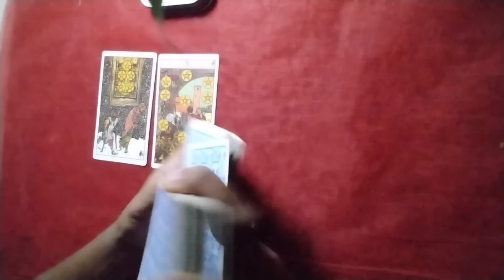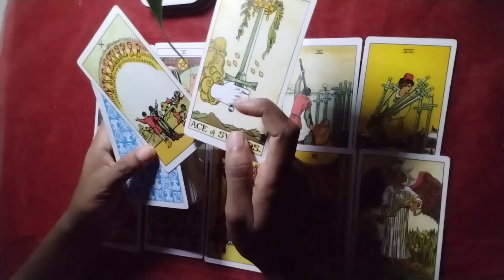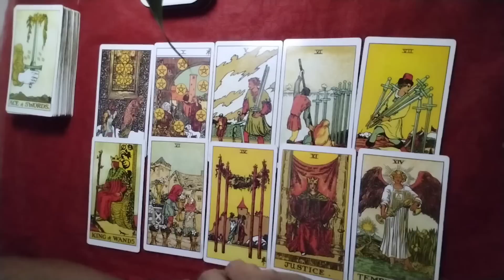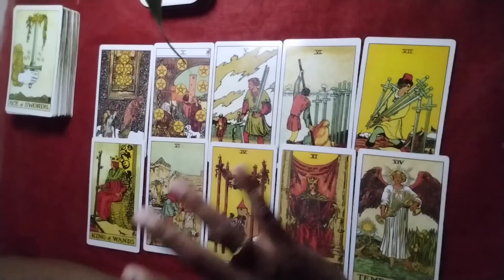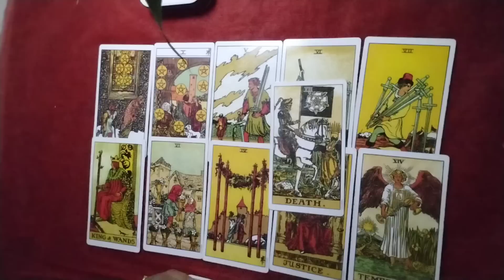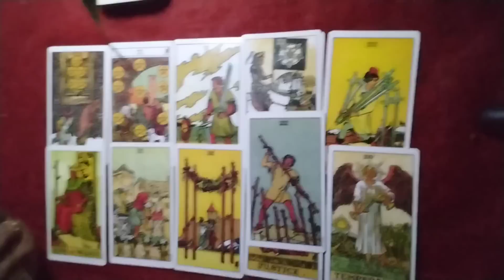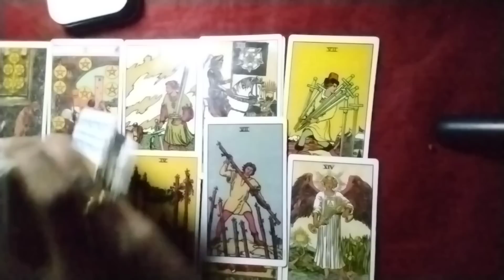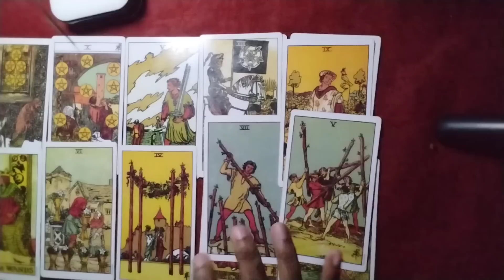നിങ്ങളുടെ പഴ്സണും തേർഡ് പാർട്ടിയുടെ ഇടയിൽ ഇപ്പോൾ എന്താണ് സംഭവിക്കുന്നത് ? 🧿astrology